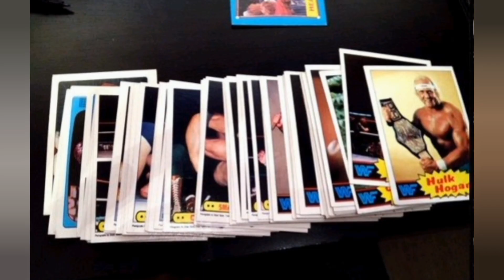25 साल पहले का भारत ll 25 Saal Pehle Ka Bharat. ll 25 Saal Pahle Ki Duniya.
25 साल पहले का भारत | 25 Saal Pehle Ka Bharat | 25 Saal Pahle Ki Duniya | bachpan 90skids #2000
bachpan ki purani yadein
Bachpan ki aisi yaadein jise dekh kar rona aa jayega#puraniyaadein

25 saal pehle ka bharat
25 saal pehle doston yeh baat hui
thi
25 saal pehle
bachpan ki yaadein
bachpan ki yaadein drama
episode1
bachpan ki yari bachpan ke pyari
khesari lal yadav
bachpan ki yaadein status
bachpan ki yaadein song
bachpan ki yaari
bachpan ki yaade
bachpan ki yade shorts
bachpan ki yaadein shorts90's ka bachpan
90 ka bacha
90 din ka bachcha kitna bada hota
hai90s ke sunhare gane
80 90 ke sunhare gane
90 dashak ke sunhare gane
80 90 ke sunhare geet25 saal pehle ka bharat
bachpan ke din song
Purani yade song
Bachpan ki yaadein hindi
बचपन
मोबाइल आने से पहले का मनोरंजन
मोबाइल के आने से पहले की दुनिया
#2000 का दौर
purani yaadein
bachpan ki
bachpan ki dosti
bachpan ki mohabbat ko dil se na juda karna
bachpan ki yaari bachpan ke pyari khesari lal yadav
bachpan ki dor ka ye dhaga
bachpan ki galti ko kaise sudhare
bachpan ki khushiyon ko garibi kha gai shayari
बच्चों की कॉमेडी
बच्चों की कहानियां
बच्चों की एबीसीडी
बच्चों की लोरी
बच्चों की फिल्म
25 साल पहले का भारत
90s ki yadein
Rula dene wale yadein
50 saal pehle ki yaadein